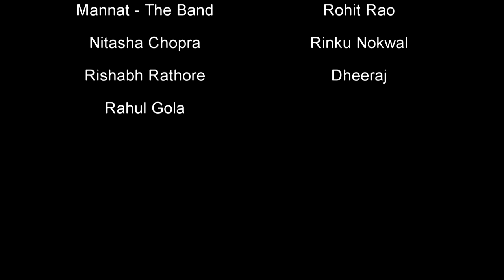Thodi Der Cover by Mannat The Band | Dishant and Angela | Shutterspeed Pictures 2018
Song - Thodi Der Cover by Mannat The Band
Actor - Dishant Chopra
Actress - Angela
Directed / Edited - Shubzz
Movie - Half Girlfriend
Media partner - X Production
Video by - Shutterspeed pictures
Special Thanks - Rohit Rao, Nitasha Chopra, Rinku Nokwal, Dheeraj, Rishabh Rathore, Rahul Gola

Original Credits:
Singer : Farhan Saeed, Shreya Ghoshal
Lyrics : Kumaar
Label : Zee Music Company